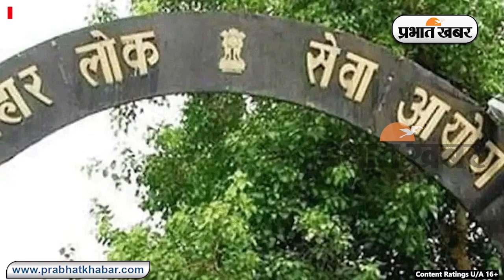BPSC : बिहार शिक्षक भर्ती में बड़ा झटका! इन विषय के डिग्री धारियों को नहीं मिलेगा मौका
बिहार में शिक्षक भर्ती प्रक्रिया की तैयारी सरकार और BPSC के द्वारा तेजी से की जा रही है. बताया जा रहा है कि इसी महीने नोटिफिकेशन भी जारी किया जा सकता है. | बिहार शिक्षक भर्ती प्रक्रिया (Bihar Teacher Recruitment) में नई नियमावली को लेकर बड़ा विरोध किया जा रहा है. अब इस विरोध में एक और कड़ी जुड़ने जा रही है. बताया जा रहा है कि नयी नियमावली के तहत शिक्षक भर्ती प्रक्रिया में टेक्निकल डिग्रीधारी को बाहर कर दिया है.